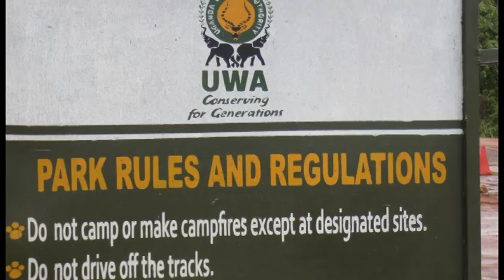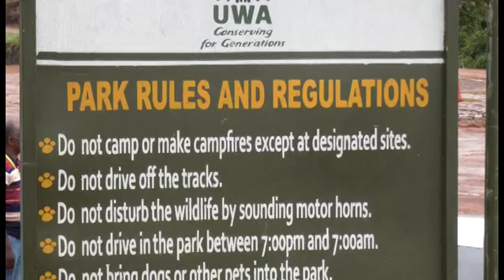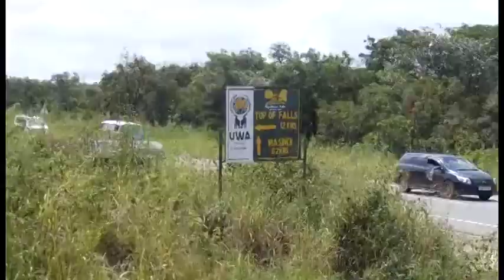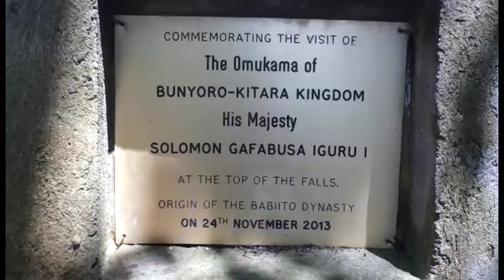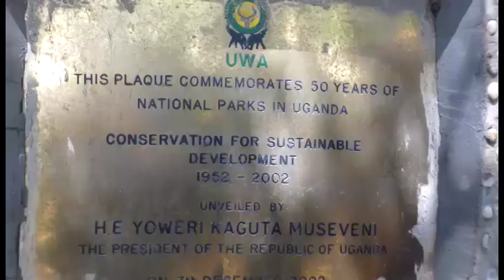MURCHSION FALLS NATIONAL PARK THE EDEN OF THE PEARL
Murchison Falls National Park, locally known as Kabalega National Park is situated at the end of the Albertine Rift Valley and it is Uganda's oldest and largest.